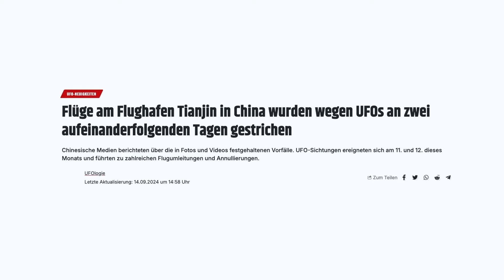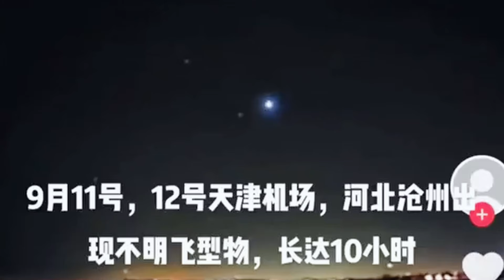UFO-Alarm in China! Flughafen Tianjin 48 Stunden lang abgeriegelt – Dutzende Videos zeigen UFOs!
48 Stunden lang hat China ihren Flughafen Tianjin abgeriegelt – Grund dafür waren dutzende Meldungen über UFOs – unbekannte Objekte die über Tianjin hinwegschwebten – Zeugen berichten von unterschiedlichen UFO Erscheinungen und auch die vielen Videos zeigen seltsame Objekte über dem chinesischen Flughafen – Von Dreiecksform bis hin zu bunt blinkenden Kugeln – Ein weiteres Video aus der Luft zeigt uns, dass es keine Drohne sein kann, die den UFO Alarm über Tianjin in China ausgelöst hat. UFO UFOs China Tianjin Flughafen